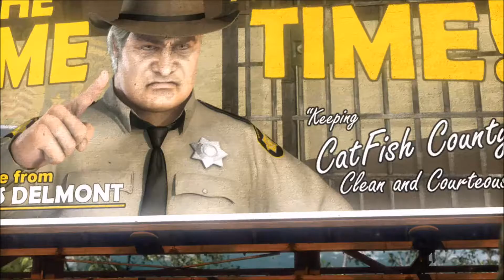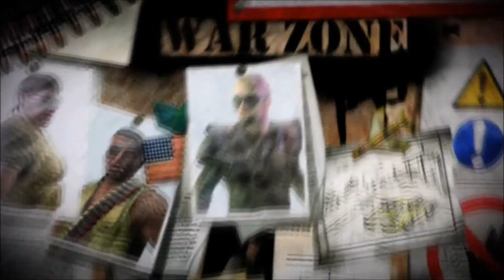Let´s Play Stuntman Ignition #06 -Junkyard Heist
Alle Rechte gehen an Paradigm Entertainment